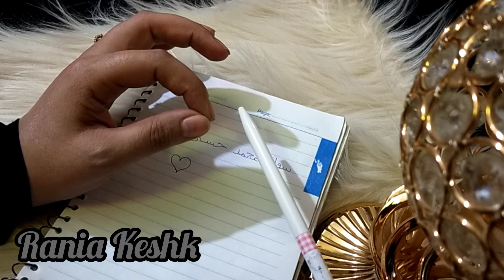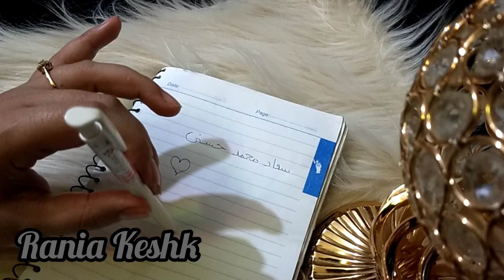سعاد حسني قتل،،ت ام انت،،حرت ؟ الحقيقه الكامله لوف،،اة سعاد ⁉️العقل والمنطق بيقولوا كده ‼️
الحقيقة الكامله لوفاة سعاد حسني واهم أسراره التي أدت للوفاة وسؤال يطرح نفسه هل ق،،تلت أو ان،،تحرت وما دور المخابرات المصرية في وفا،،تها وعلاقه صفوت الشريف بها حقائق واسرار تطرح نفسها